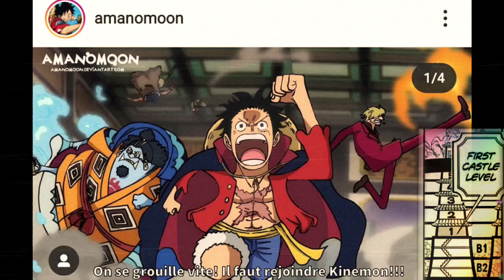HOPE Among HELL ( One Piece 994 First React )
Hmm review one piece 994 paling.